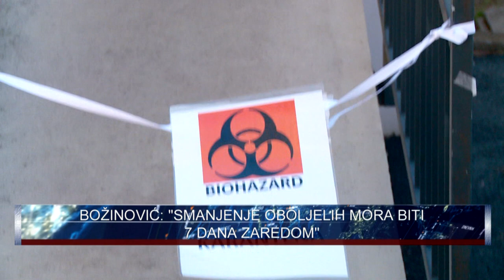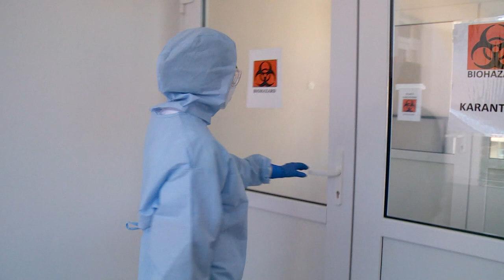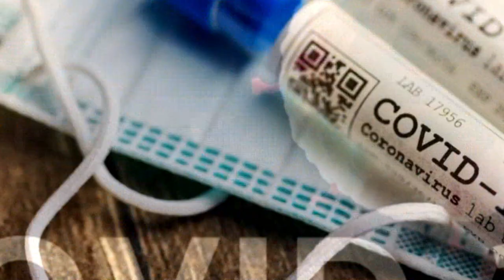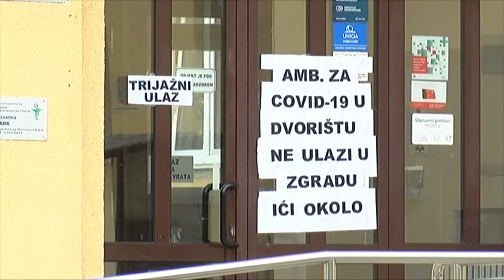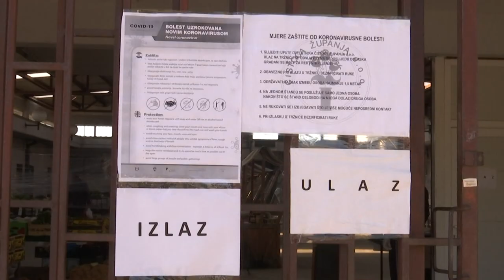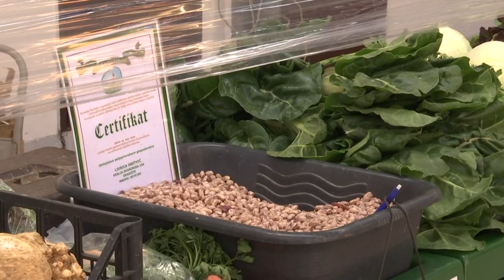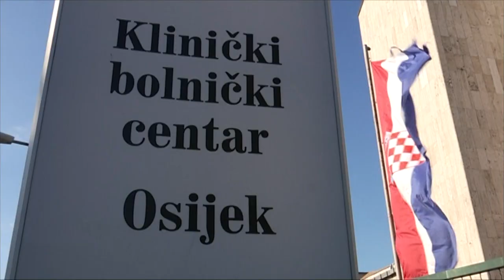Dnevnik 15 04 2020